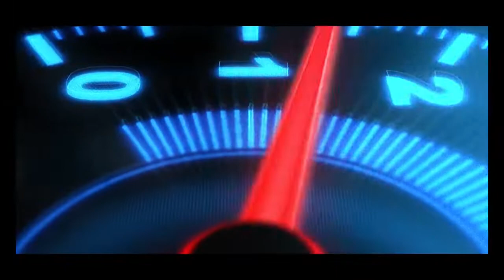NO TE CREO / Daniela Galeano /Video Oficial